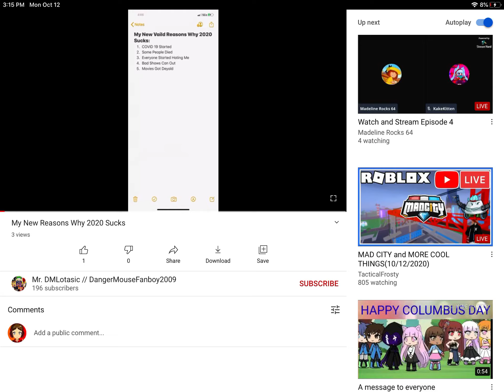Proof that Mr. DMlotastic Returns can’t handle hate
He hates 2020 because people hate him, proving he can’t handle hate.